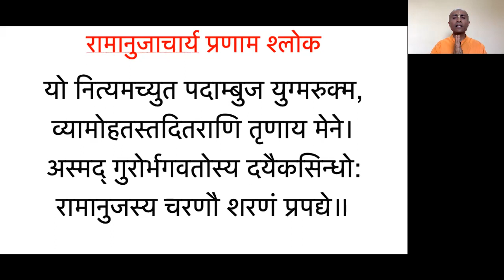Shri Ramanujacharya Pranam Mantra and it's meaning | HG Krishna Dhan Das